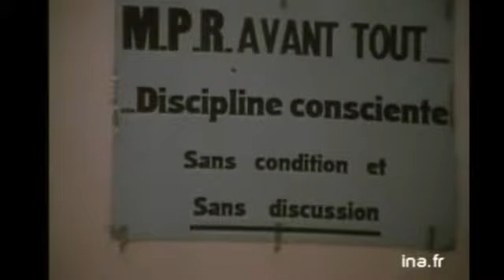Untitled Project Title1